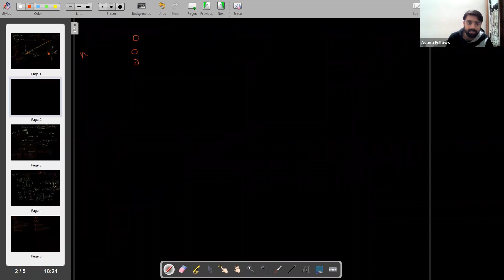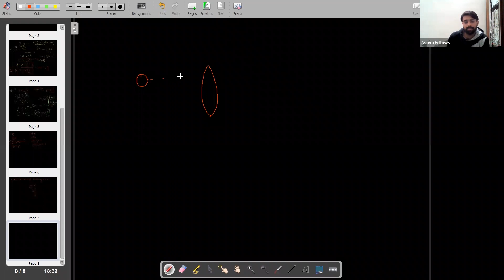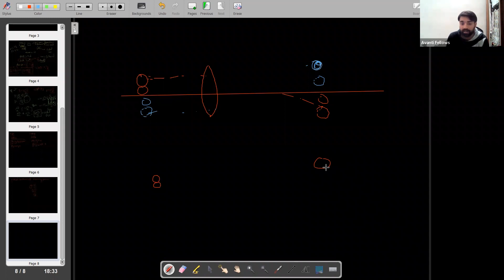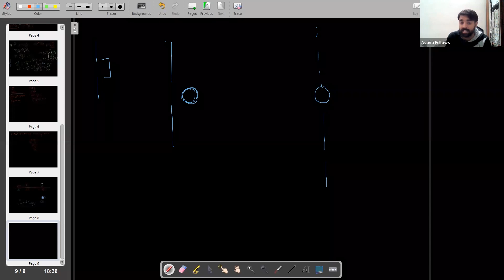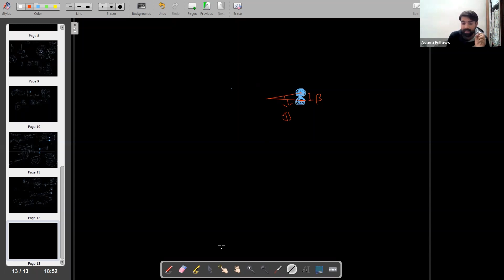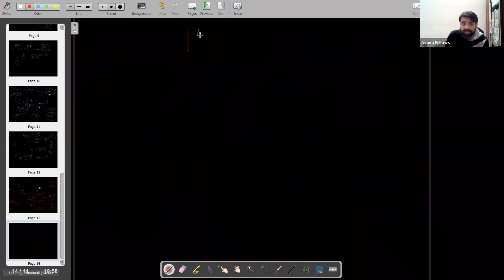12 JEE Physics 23 Feb 2023